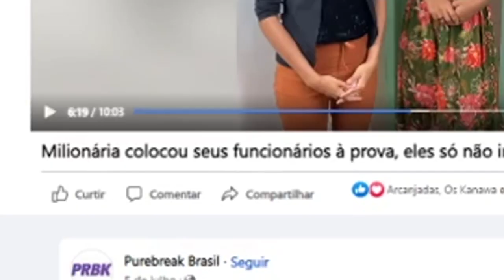Humilharam ela e ela virou MILIONÁRIA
Uma mulher se veste de mendiga como um teste de personalidade para saber quem é o melhor funcionário para sua empresa, na verdade ela era uma milionária.

Um vídeo reagindo essas pérolas

Siga Aê!